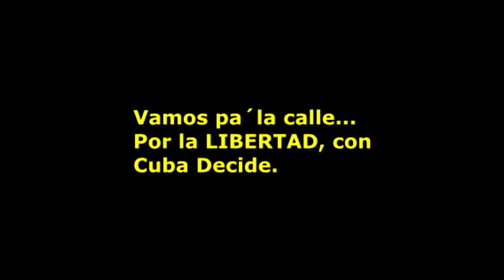URGENTE! Detenido AHORA Carlos Amel Oliva en Cuba